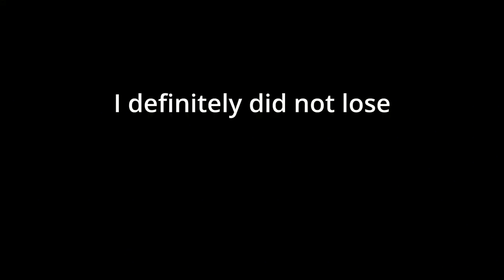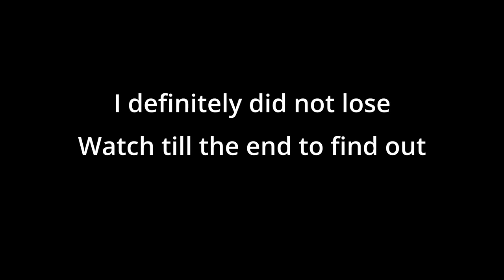Solo Sniper Turret Sniping Duo Lobbies!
Anime Watch Party Every Thursday!
Comment your feedback down below!